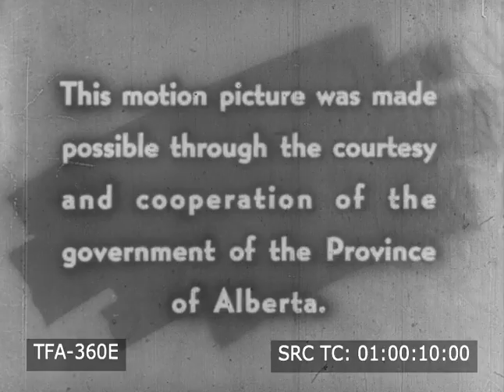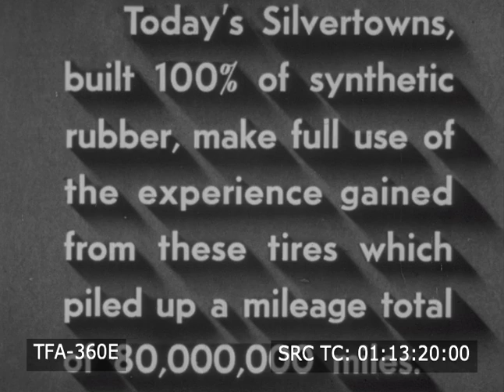Alaskan Highway (1940s)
A B.F. Goodrich promotional film shows the U.S. Army of Engineers building the Alaskan Highway. To license footage from this film for commercial use

1940s, Alaska, Canada, Alberta, Alaska Highway, Alaskan Highway, Alaska-Canadian Highway, ALCAN Highway, Al-Can, B.F. Goodrich, World War II, U.S. Army Corps of Engineers, Alaskan Highway opening ceremony, ribbon cutting, men shaking hands and applauding, trucks carrying army supplies to Alaska and Aleutian Islands driving on snow covered highway, Goodrich tire factory, tires, male and female workers, truck driving on rural highway, snow covered mountain peaks towering over wilderness, tumultuous river, rapids, maps showing Alaska and the Aleutian Islands located between USSR / Japan and Canada / United States, Alaska Peninsula, fog, U.S. Air Force plane and ship carrying supplies to American military outposts, map showing route connecting Fairbanks to railroad and highway at Dawson Creek, trucks driving on snow covered highway, snow covered mountain peak towering over wilderness, U.S. Army of Engineers, construction of Alaskan Highway, trucks and construction vehicles being used, trees being knocked down, sled dog team, wilderness, woods, snow capped mountains, turbulent rivers and streams, map showing expansion of highway in different locations to link together, Yukon, Whitehorse, skyline, cityscape, Alcan Highway Whitehorse sector headquarters, Brigadier General William M. Hoge and Executive Officer Major E.J. Stan, quartermaster depot set up at railhead, soldiers unloading oil drums from Union Pacific freight train, soldier inventorying rows of oil and gas drums, sign for start of Alaska Highway at Edmonton, Alberta, soldiers walking on sidewalk with Alberta Legislature Building in background, army surveyors locating where center stakes should go for pioneer road, road builders, pioneer road being cleared, bulldozers knocking over trees, road drags, bulldozer tractor pushing dirt, men rappelling down side of cliff and breaking up solid rock and ice, survey being made to straighten out tough curves and set up road width and grade states, carry-all construction machines hauling dirt to make fills, sheepsfoot rollers stamping down soft earth, sheepsfoot tampers, compactors, soil compaction, gravel deposits for topdressing being loaded into trucks with power shovels, gravel trucks driving through shallow stream, trucks driving on engineer-built pontoon bridge over river, truck driving on wooden bridge, gravel being dumped onto road, bottom for road being built from logs and brush, black workers carrying shovels and pickaxes walking on road, men wearing dust masks while shoveling, dust clouds, soldiers hitching ride back to camp after working on highway, workers lined up for food, workers washing clothes in gas-powered washing machines and hanging to dry on clothesline, base set up along road, soldiers saluting superior and getting into trucks loaded with supplies for road building camps, truck convoy, black mechanics at motor pool repairing machines and tires in rolling machine shop, trucks driving on highway, mountain scenery, rivers, lakes, glaciers, truck convoy driving on snow-covered highway, aerial Alaska Highway